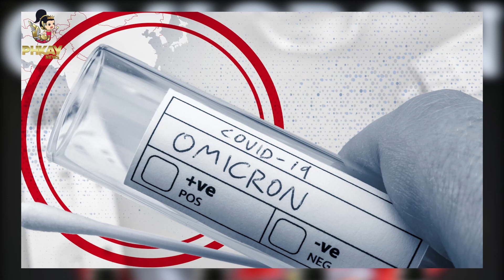ក្រសួងសុខាភិបាលបានរកឃើញករណីវិជ្ជមានកូវីដ ១៩បម្លែងថ្មី ឈ្មោះអូមីក្រុង២នាក់ទៀត ជាករណីទី៣ និងទី៤